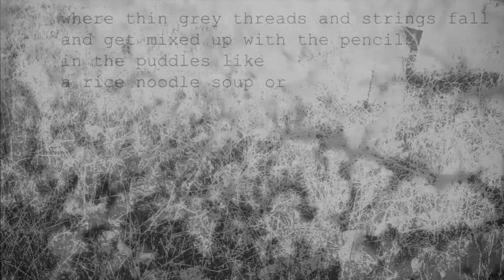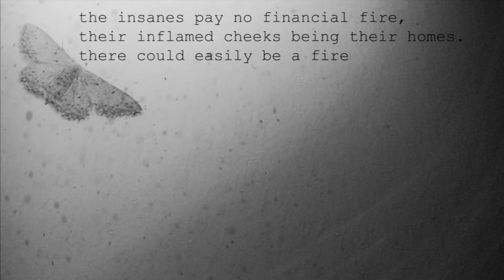Second Space 01.04: Anne Laure Coxam - Therapy Toolbox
Anne Laure Coxam - Therapy Toolbox